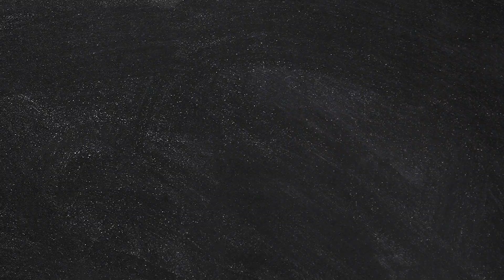6 phänomenal einfache Tricks, die Erdbeeren zu frechen Früchtchen machen 🍓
Diese 6 Tricks mit Erdbeeren 🍓 bereichern dein Leben, denn mit ihnen kannst du die köstliche Frucht ganz einfach außergewöhnlich zubereiten. 😋

💚 Unsere 100 Größten Hits als Buch gibt es

So wird's gemacht:

1.) Erdbeeren als Dessert-Topping
Nur Pudding zum Nachtisch ist doch unspektakulär! Kröne dein Dessert doch einfach mit einer Blüte aus Erdbeeren. Schneide dafür Erdbeeren in Scheiben und arrangiere sie mit Minzblättern so auf dem Pudding, dass sie aussehen wie eine Blüte. Mit dieser Dekoration hinterlässt auch die langweiligste Nachspeise einen bleibenden Eindruck, versprochen.
2.) Erdbeersorbet
Friere 500 g Erdbeeren ein. Lass die Früchte anschließend kurz antauen und püriere sie zusammen mit 1 EL Honig (ca. 90 g) zu einem Sorbet. In Kombination mit Blaubeeren schmeckt das selbstgemachte Erdbeersorbet hervorragend.
3.) Eiswürfel
Für ein besonders hübsches Trinkerlebnis kannst du eine Eiswürfelform einfach mit Erdbeeren bestücken und mit Wasser aufgießen. Nach dem Einfrieren kannst du dich an den hübschesten Eiswürfeln erfreuen. Und das Beste? Ist der Würfel geschmolzen, kannst du dir die eisigen Erdbeeren auf der Zunge zergehen lassen.
4.) Erdbeer-Lollies
Du kannst aus Erdbeeren ganz einfach auch leckere Lutscher machen. Stich dafür einfach einen Holzstab in jede Erdbeere und schneide ein X in das spitze Ende der Früchte. Drücke die eingeschnittenen Spitzen vorsichtig auseinander und sprühe Schlagsahne hinein. Garniere die Erdbeeren am Stiel abschließend mit Kekskrümeln.
5.) Erdbeeren in Blätterteig
5.1) Stich aus einem fertigen Blätterteig Kreise aus. Ritze jeden Kreis sechsmal ein, achte jedoch darauf, die Mitte auszusparen.
5.2) Platziere je eine Erdbeere auf der Mitte der Blätterteigkreise und wickle sie dann in den Blätterteig ein, indem du die zuvor eingeritzten Teigstücke hochklappst.
5.3) Backe die ummantelten Erdbeeren für 15 Minuten bei 160 °C Umluft. Lass sie vor dem Verzehr komplett abkühlen.
6.) Fruchtig-schokoladige Marienkäfer
Verkleidet als Marienkäfer sehen Erdbeeren noch entzückender aus. Halbiere dafür die Früchte und klebe mithilfe von geschmolzener Schokolade je eine Blaubeere an das breite Ende der Erdbeerhälften. Verziere die Erdbeeren dann mit geschmolzener Schokolade so, dass sie aussehen wie niedliche Marienkäfer.